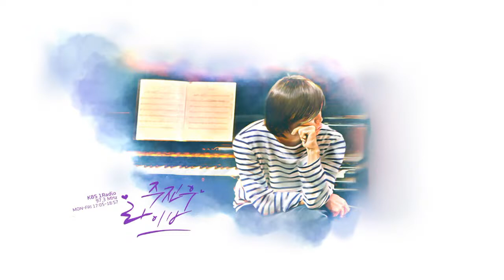[주진우 라이브] 1부 삼성 준법감시위 심리위원 보고서, 주장 엇갈리는 이유는? | KBS 201224 방송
2020년 12월 24일 목요일
[주진우 라이브]

▶1부

▷[쥬스!] 정상근 기자
- 주진우 라이브가 뽑은 오늘의 핵심 뉴스, 쥬스

▷[잠깐 인터뷰] 이재갑 한림대 강남성심병원 감염내과 교수
- 코로나 백신, 공포 부추기는 언론이 문제입니다!

▷[훅 인터뷰] 홍순탁 회계사(삼성 준법감시위원회 전문 심리위원)
- 삼성 준법감시위 심리위원 보고서, 주장 엇갈리는 이유는?